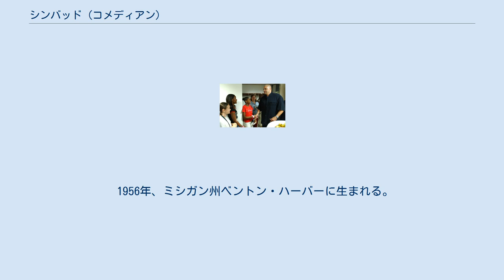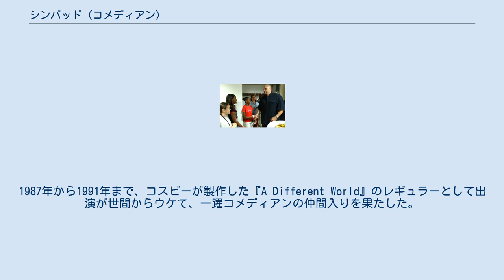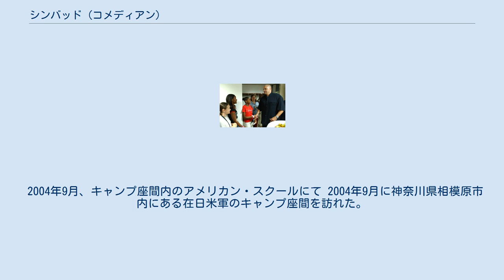シンバッド (コメディアン)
シンバッド（Sinbad、1956年11月10日 - ）は、アメリカ合衆国のコメディアン、俳優である。
 1956年、ミシガン州ベントン・ハーバーに生まれる。
地元の高校を卒業後、コロラド州のデンバー大学へ進学した。
大学時代には同大学のバスケチームにも所属した。
大学を卒業してからアメリカ空軍へブーム・オペレーターとして従軍した。
米軍所属時代から持ち前のセンスを活かしてスタンダップ・コメディの舞台に立ち、軍の中のタレント・コンテストなどにも出演した経験がある。
 退役後は芸名を『シンバッド』とし、エンターテイメント業界でのキャリアをスタートさせ、1986年にテレビ番組『The Redd Foxx Show』でテレビデビュー。
その後もビル・コスビー主演の『コスビー・ショー』などのシットコムへ出演して徐々に知名度を得ていった。
1987年から1991年まで、コスビーが製作した『A Different World』のレギュラーとして出演が世間からウケて、一躍コメディアンの仲間入りを果たした。
1993年には自身の冠番組『ザ・シンバッド・ショー』も製作され、コメディアンとして確固たる地位を確立している。
映画への出演でも知られており、1997年に出演した『ジングル・オール・ザ・ウェイ』ではアーノルド・シュワルツェネッガーと共演し、子供のためにおもちゃ探しに奮闘する父親をコミカルに演じて印象を残している。
同作品では同年のBlockbuster Entertainment Awardsで助演男優部門の優秀賞を獲得した。
近年ではアメリカ国内の各地でコメディライブやトークショーも頻繁に行っており、コメディアンとして更に活躍している。
 2004年9月、キャンプ座間内のアメリカン・スクールにて 2004年9月に神奈川県相模原市内にある在日米軍のキャンプ座間を訪れた。
その際には基地内にあるアメリカン・スクールも訪問して在校生と対談もしている。
また2007年3月10日に米軍主催の『JAPAN GI BLUES』へ出席するため東京都福生市にある横田基地も訪れた。
その際にはコメディステージも開催している。
 1986年にメレディス・アドキンズ (Meredith Adkins) と結婚して2児を儲けるが、1992年に離婚。
10年後の2002年に元妻と再婚し、現在に至っている。